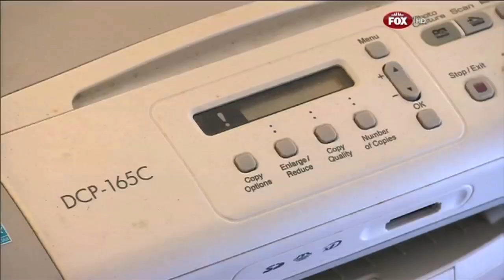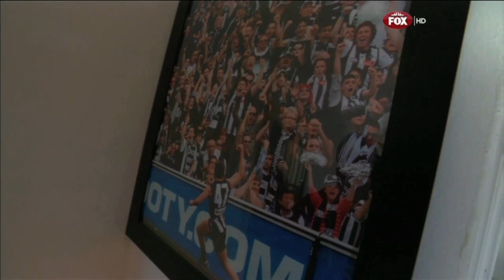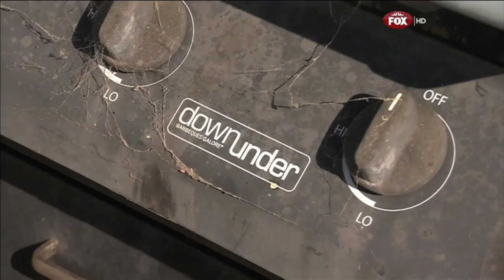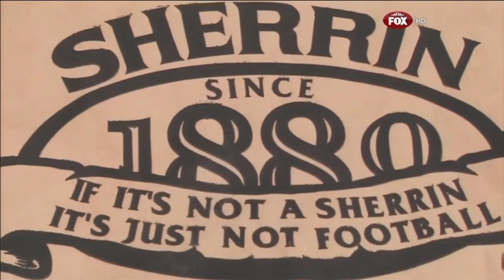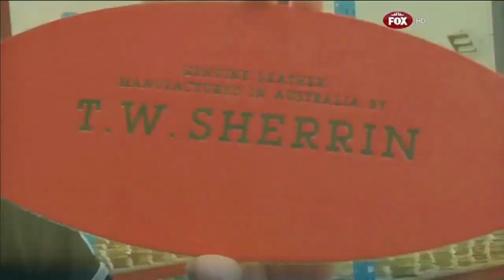THE CLUB | Visiting Jarryd Blair's house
Take a look inside Jarryd Blair's nest